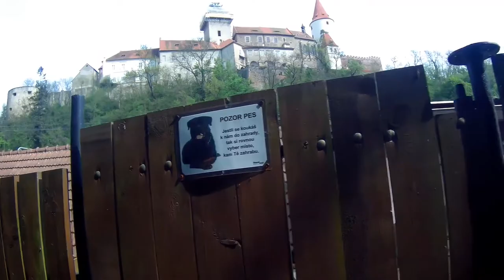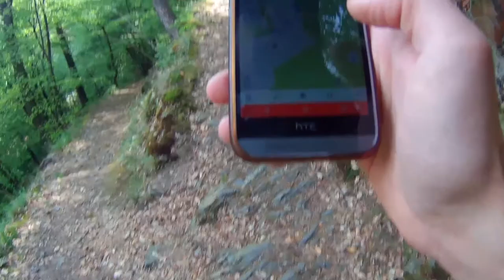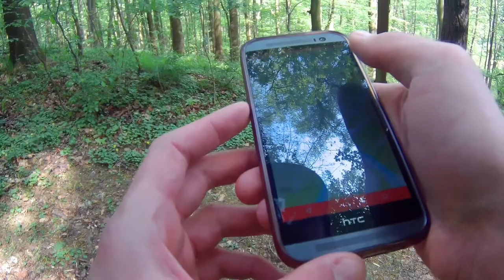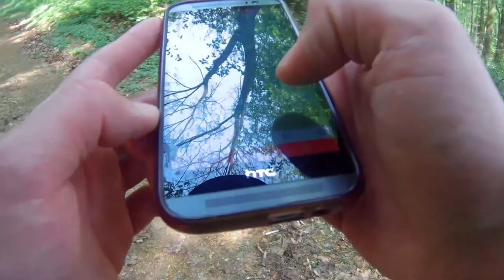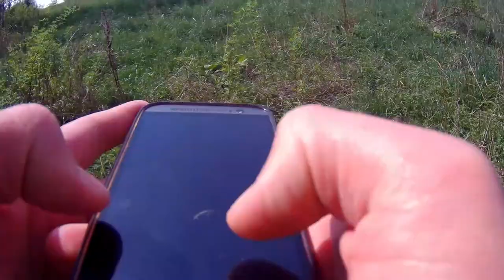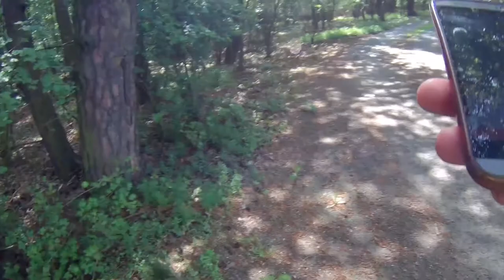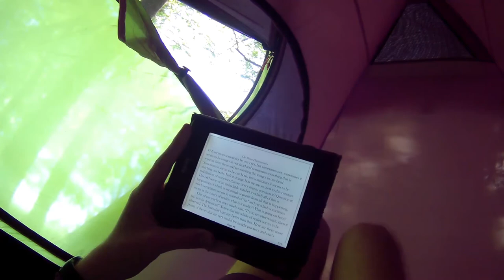Meditation retreat - how to spend a weekend outside of a town.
Individual meditation retreat out of everyday-life to deepen the Dhamma practice.
The full day of silent meditation. Six, one-hour formal-sitting sessions divided on practising concentration (Samadhi) through focusing on the breath (Anapana) and observing the impermanence (Anicca) of bodily sensations in insight meditation (Vipassana).
Every one-hour sitting was divided by a one hour break during which I aimed to continue practice by keeping the mindfulness.
Mobile off, nothing to get distracted with. During meditation brakes, reading a highly practice-aimed book: Mastering the Core Teachings of the Buddha by Daniel M. Ingram.

Metta